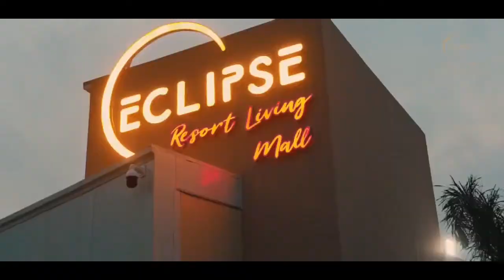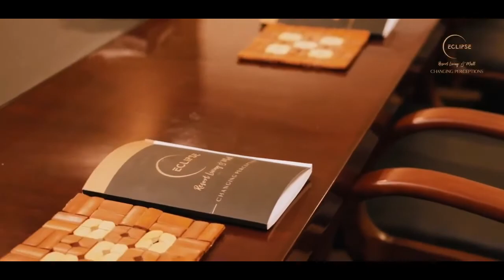Eclipse Resort Living & Mall office Tour || NEW High-rise in Peshawar || Booking Available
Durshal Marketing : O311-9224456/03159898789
Eclipse mall
eclipse mall peshawar
eclipse mall peshawar jobs
eclipse mall peshawar owner
eclipse mall peshawar fireworks
eclipse mall fireworks
eclipse mall peshawar installment plan
eclipse mallard
eclipse avalon mall
eclipse aberdeen mall
eclipse avalon mall st john's
eclipse avalon mall hours
eclipse resort and mall peshawar
eclipse store avalon mall
eclipse phone number avalon mall
eclipse abidjan mall
eclipse bridgewater mall
eclipse brantford mall
eclipse mall peshawar booking
eclipse north bay mall
eclipse valley mall corner brook
eclipse bathurst mall
eclipse charlottetown mall
eclipse champlain mall
eclipse carbonear mall
eclipse cornwall mall
eclipse confederation court mall
eclipse pine centre mall
eclipse store cambridge mall
eclipse driftwood mall
eclipse eastgate mall
eclipse west edmonton mall
eclipse county fair mall
eclipse gander mall
eclipse greenwood mall
eclipse lloyd mall hours
eclipse lawson heights mall
eclipse mall
eclipse kelowna mall
eclipse kp mall
eclipse mall ltd
eclipse lloyd mall
eclipse lewisporte mall
eclipse lawson mall
eclipse mall peshawar location
eclipse mall peshawar price list
eclipse mayflower mall
eclipse micmac mall
eclipse moncton mall
eclipse store mic mac mall
eclipse abidjan mall menu
optica eclipse naranjo mall
eclipse orleans mall
eclipse orillia mall
eclipse oakland mall telefono
eclipse quinte mall
eclipse regent mall
eclipse fredericton regent mall
eclipse station mall
eclipse sudbury mall
eclipse sugarloaf mall
eclipse brandon shoppers mall
eclipse orillia square mall
eclipse highland square mall
eclipse truro mall
eclipse village mall
eclipse valley mall
eclipse st vital mall
eclipse clothing village mall
eclipse store village mall
eclipse woodgrove mall
eclipse yarmouth mall
eclipse mall peshawar payment plan
eclipse project peshawar
Eclipse peshawar
eclipse peshawar fireworks
solar eclipse peshawar
eclipse time in peshawar
eclipse apartments peshawar
eclipse building peshawar
eclipse peshawar
solar eclipse in peshawar
solar eclipse in peshawar live
moon eclipse in peshawar
eclipse resort living peshawar
eclipse mall peshawar
eclipse peshawar payment plan
solar eclipse in peshawar pakistan
eclipse resort peshawar
eclipse tower peshawar
lunar eclipse today peshawar
is the solar eclipse visible in peshawar
solar eclipse timing in peshawar